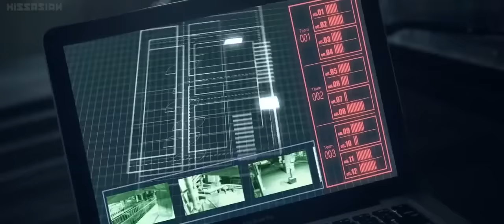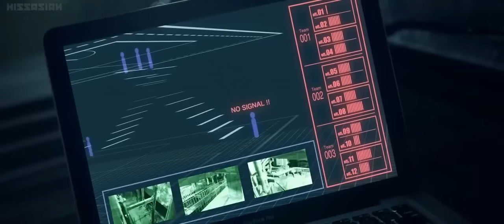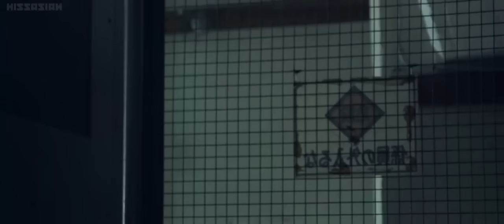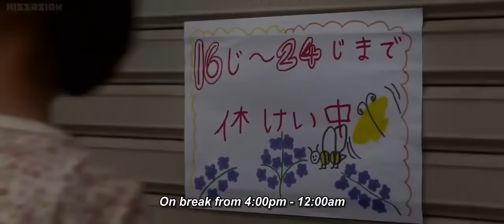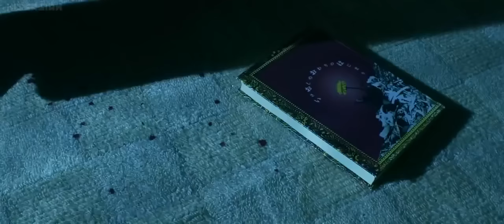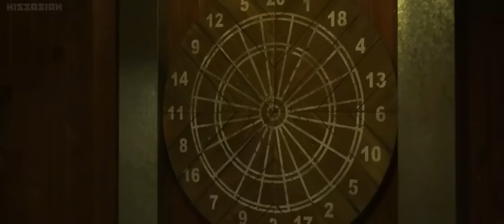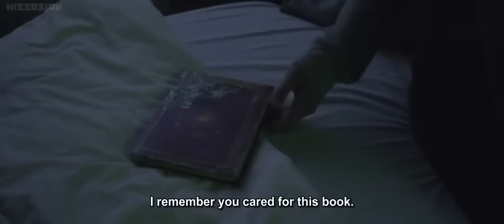Action Movie 2021 - Revenge Assassin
Revenge Assassin
Action Movies 2021
Suspense Action Movies

Extra Income

Make Money Building Website, This Step By Step Guide Will Teach You How To Make Simple Static Website From HTML Templates. You Will Be Able To Sell This Website For Extra Income.

Shipping within 24 hours Power Bank 50000mah Digital Display Dual USB Output for Phone External Backup Battery
₱369.00
Specification:
Item Name: Shipping within 24 hours Power Bank 50000mah Digital Display Dual USB Output for Phone External Backup Battery
Capacity: 50000mah
USB Input:DC 5V 2A
USB Output:DC 5V 2.1A/5V 1A
Micro USB
Color: Black/Red/White
Built-in 2 Cables
Delivery:
- Orders placed before 3pm will be dispatched on the same day (Mon - Fri).
- Order placed on Saturday & Sunday will be dispatched on Monday.